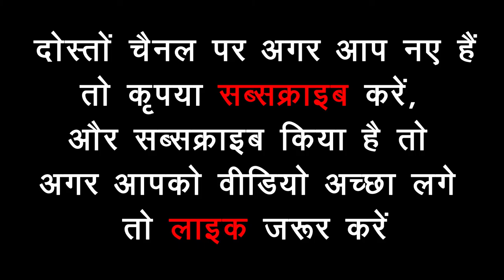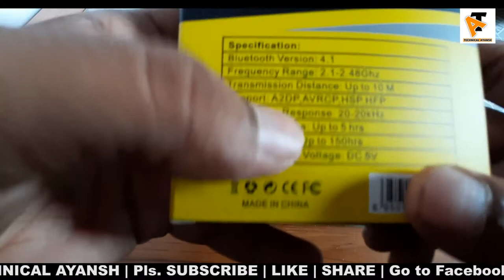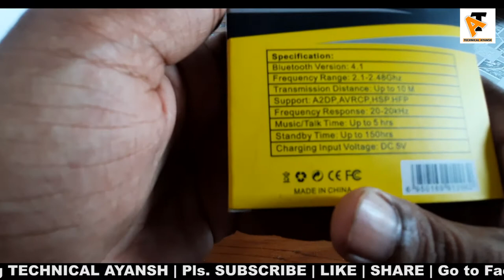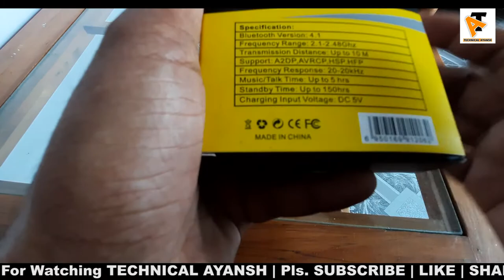Unboxing 3D Gold Wireless Bluetooth Ear Phone With Lowest Price 2021 | Sasta Aur Achchha | Headset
Unboxing 3D Gold Wireless Bluetooth Ear Phone With Lowest Price 2021 Technical Ayansh Itna Sasta Ear Phone Bluetooth Headset Wireless Headset Behtar Quality Mein Sabse Sasta Earphone Review

Canon EOS 80D 24.2MP Digital SLR Camera (Black) + EF-S 18-135mm f/3.5-5.6 Image Stabilization USM Lens Kit
Canon EOS 90D Digital SLR Camera with 18-135 is USM Lens
Boya BYM1 Omnidirectional Lavalier Condenser Microphone
Digitek DTR 520 BH (60 Inch) Professional Aluminum Tripod Cum Monopod with Swivel Pan Head
BOYA by-MM1 Universal Cardiod Shotgun Microphone Mini Mic
Boya BY-M1DM Dual Lavalier Universal Microphone
Boya BY-WM8 Pro-K2 UHF Dual-Channel Wireless Microphone System with One Receiver and Two Transmitter
Boya BY-M1DM Dual-Head Lavalier Microphone Lapel Clip-on Microphone,

Amazon Purchase Link:
Boat Rockerz 255 In-Ear Earphones With 8 Hours Battery
Samsung Galaxy M11 (Black, 4GB RAM, 64GB Storage)

Doston Aapke Liye Main Kaam Ke Products Ki Unboxing Karta Rahunga Jo Jyada Costly Nahi Hogi Aapke Budget Mein Hogi. Bus Iske Liye Aap Mera Support Karte Rahiye.